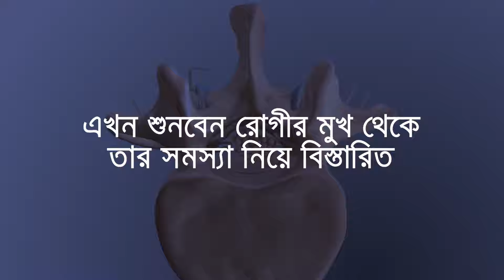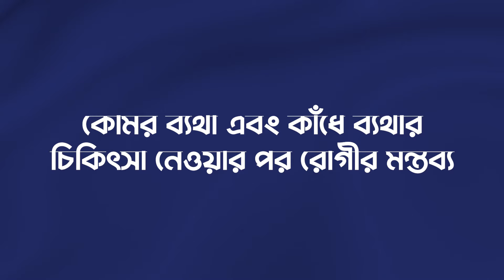কোমর ব্যথার সমাধান। কাঁধে ব্যথার সমাধান। কোমর ব্যথার জন্য কোন ডাক্তার দেখাবো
কোমর ব্যথা যখন কাজ-কর্মের সাথে সম্পর্কযুক্ত তাকে মেক্যানিক্যাল কোমর ব্যথা বলে। প্রাপ্তবয়স্ক জনসংখ্যার মধ্যে ৮৪ শতাংশ মানুষ জীবনকালের কোন না কোন সময় কোমর ব্যথায় ভোগেন। গবেষণায় ১১.৮ শতাংশ থেকে ৩৩ শতাংশ পর্যন্ত মধ্যবয়সীদের মধ্যে কোমর ব্যথার হার দেখা যায়। এছাড়া বিশ্বের কোমর ব্যথা রোগীদের ১১ শতাংশ থেকে ১২ শতাংশ কোমর ব্যথার কারণে শারিরিক ভাবে অক্ষম হয়ে থাকেন।

আমাদের ঠিকানাঃ ASPC ম্যানুপুলেশন থেরাপি, ইউ-64, নুরজাহান রোড, মোহাম্মদপুর, ঢাকা-1207। মোহাম্মদপুর উচ্চ বালিকা বিদ্যালয়ের দক্ষিন পাশে, সিঙ্গার শো-রুম এর উপরে।
শুক্রবার ছাড়া প্রতিদিন সকাল ৯ টা থেকে দুপুর ২ টা ও বিকাল ৫ টা থেকে রাত ৮ টা পর্যন্ত বসি।
অনুগ্রহকরে আসার ১ দিন আগে ০ ১ ৮ ৭ ৭ ৭ ৩ ৩ ৩ ২ ১, অথবা, ০ ১ ৭ ১ ৫ ৪ ৫ ১ ৫ ২ ৫ নম্বরে কল দিয়ে সিরিয়াল নিবেন।